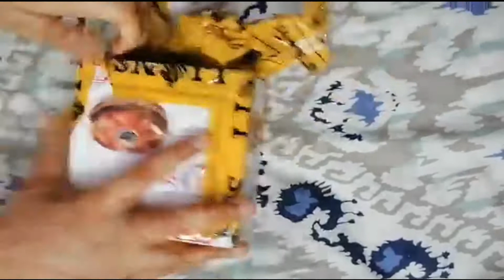UNBOXING YELLOW MYSTERY BOX | WATCH THE VIDEO TO REVEAL | GAMING RELATED | GAMING MOUSE | BLACKBIRD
This video is the first unboxing video of this channel:
Watch this video to know what's inside it.

Specs of the gaming mouse are:
EXTREME ACCURACY Based upon the PMW 3325, the MP93 features a high resolution 5,000 DPI optical sensor with 5 on-the-fly shiftable DPI settings
DELIBERATE & INSTANTANEOUS The MP90 is equipped with LightStrike optical switch technology, which features a 02ms response time and a 1,000 Hz polling rate, for essentially zero input lag and instant registration of both the mouse switches and scroll wheel.
ADVANCED ERGONOMICS The MP93s ambidextrous shape lends itself to either left-handed or right-handed players, while a full body soft-touch finish provides supreme comfort during extended gaming sessions Metal feet ensure consistent glide control throughout the usable life of the mouse.
EXTREME DURABILITY Due to fewer points of physical contact inside the switches, LightStrike optical mechanical mouse switches are tested and rated for up to 20 million clicks, for extreme dependability and lifespan.
Quality at a fair price: Monoprice' s rugged design and rigid quality control standards deliver high quality products at fair prices